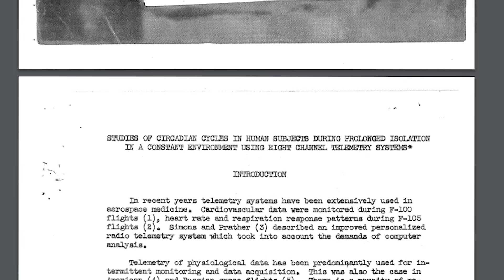Ile możesz przeżyć w IZOLACJI?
Rok 2020 i 2021 dał nam przedsmak tego jak może wyglądać życie w pełnej Izolacji. Jak wyglądały niechlubne rekordy w tej dziedzinie? I jaki wpływ ma to na zdrowie człowieka?